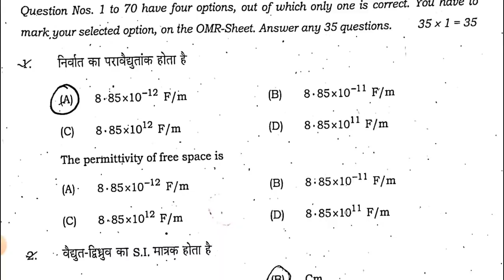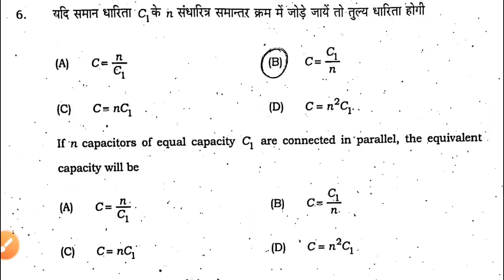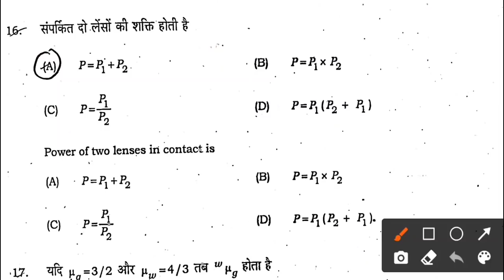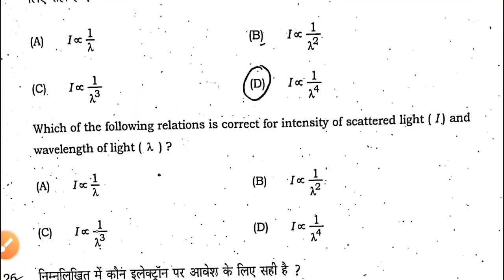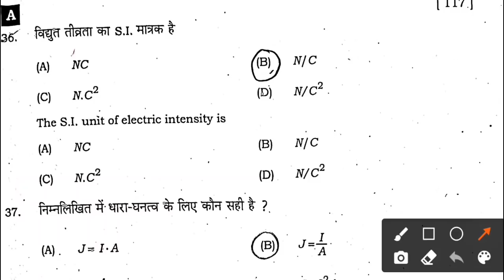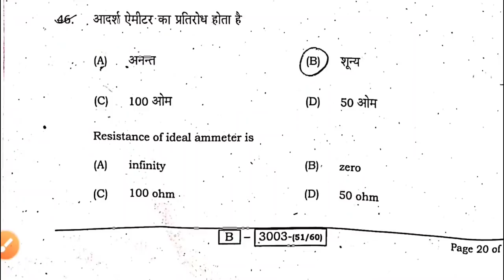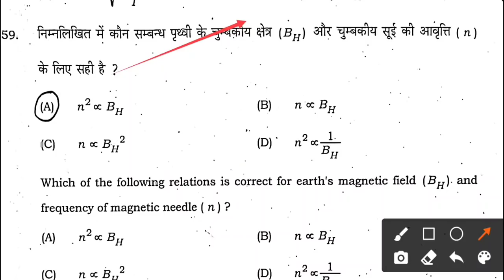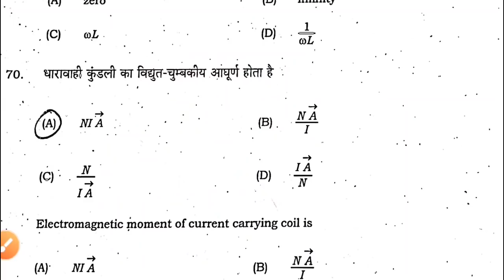12th Physics Answer Key 2022 Set-A to J | Physics Objective Answer Key 2022 Bihar Board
12th Physics Answer Key 2022 Set-A to J | Physics Objective Answer Key 2022 Bihar Board

bseb 12th physics  answer key 2022,
12th physics answer key 2022,
12th physics answer key 2022 set A,
12th physics vanswer key 2022 set B,
12th physics answer key 2022 set C,
12th physics answer key 2022 set D,
12th physics answer key 2022 set E,
12th physics answer key 2022 set F,
12th physics answer key 2022 set G,
12th physics answer key 2022 set H,
12th physics answer key 2022 set I,
12th physics answer key 2022 set J,
12th physics objetive answer key 2022
bseb class 12th answer key 2022,
bihar board 12th exam answer key 2022,
bihar board 12th answer key 2022,
12th answer key 2022 bihar board,
bihar board 12th answer key 2022 pdf,